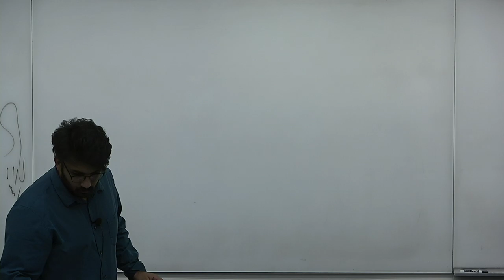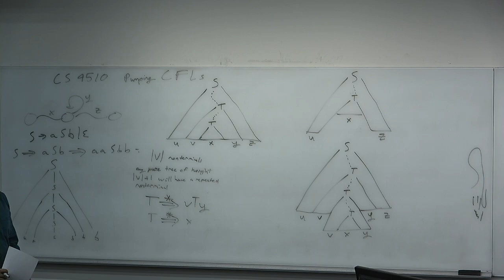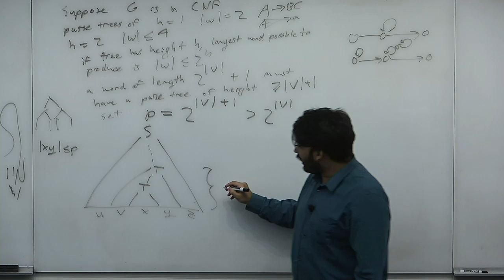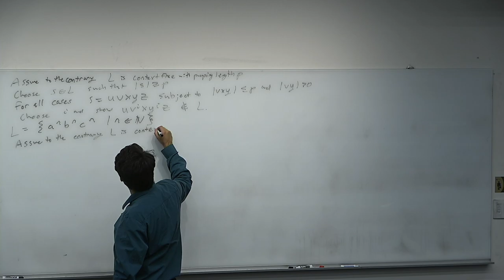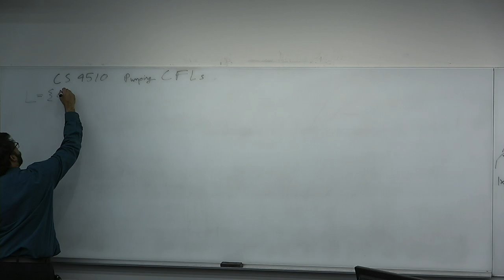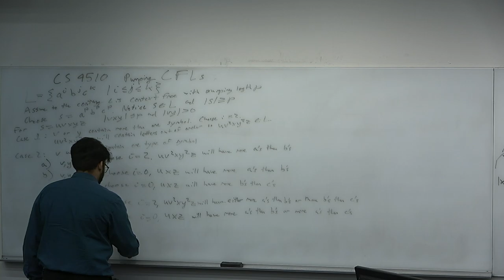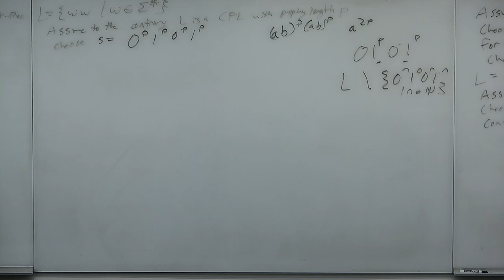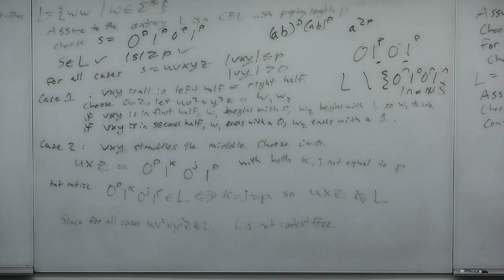CS4510 L07B Pumping Context-Free Languages